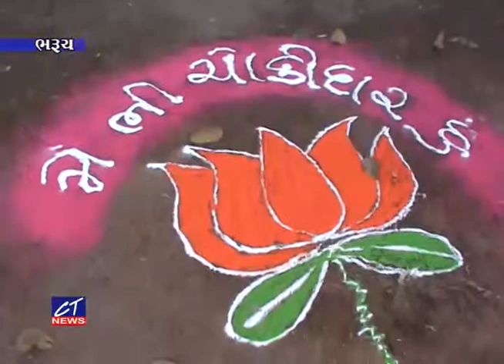CT News : હોલિકા દહન સાથે હોળી પર્વની ઉજવણી, રાજકીય માહોલમાં ઉજવણીની અસર